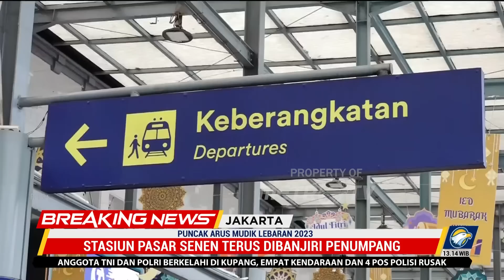BREAKING NEWS - Antrean Kendaraan Terjadi di Merak & Ciwandan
MetroTV, Kondisi terkini di gerbang tol Cikampek Utama. Menuju masuk ke gerbang tol, kendaraan tidak sepadat kemarin pada jam yang sama. Kendaraan bisa melaju dengan kecepatan normal pada Kamis, 20/4/2023.